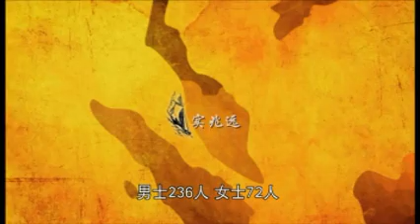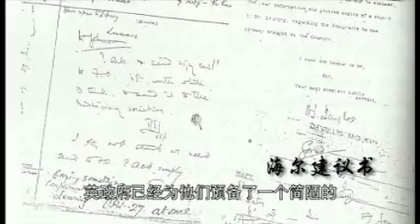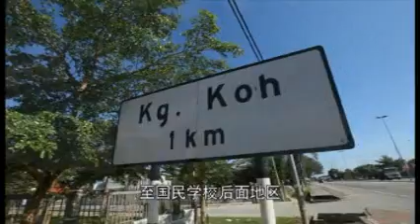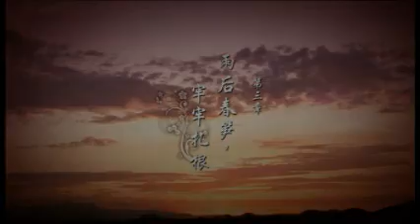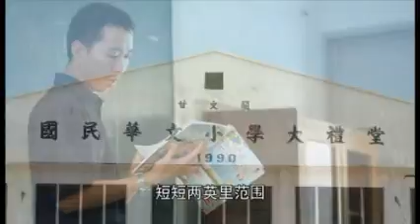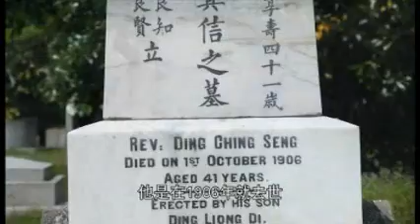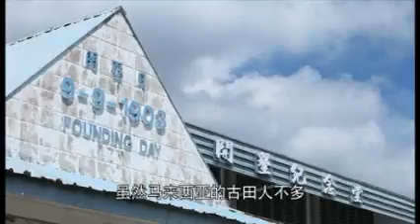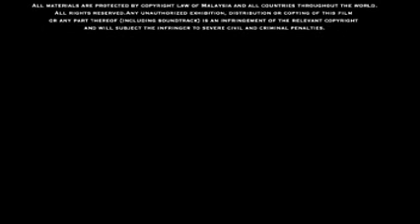实兆远古田人记录片